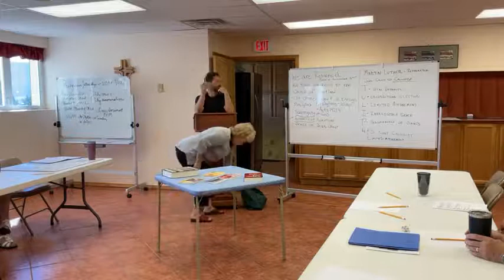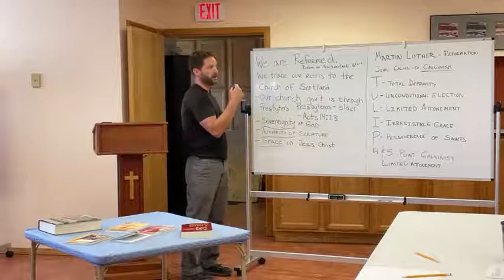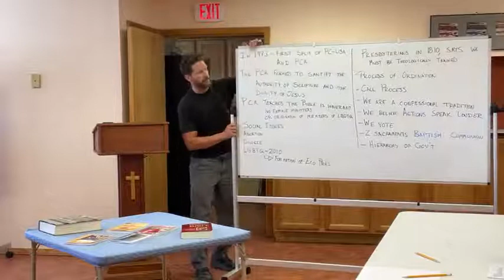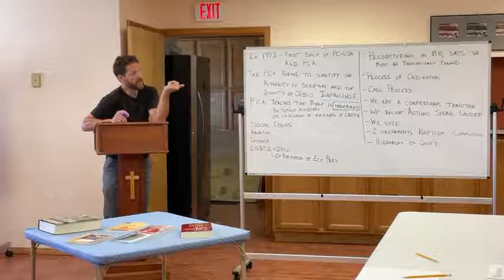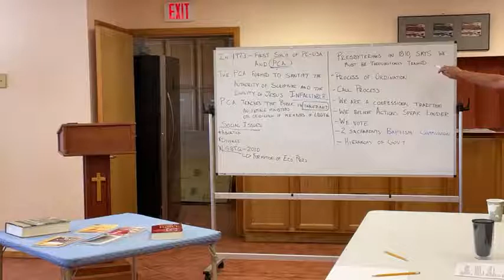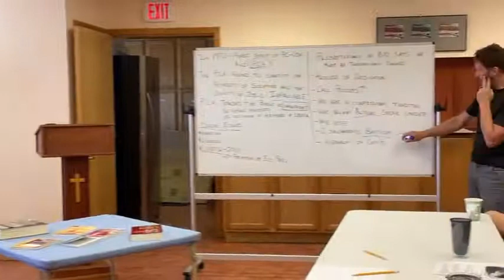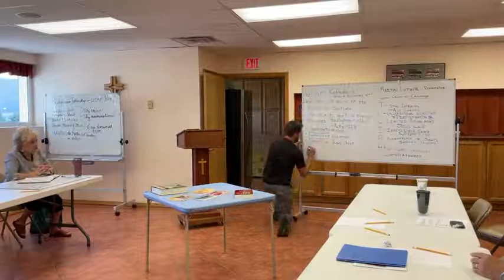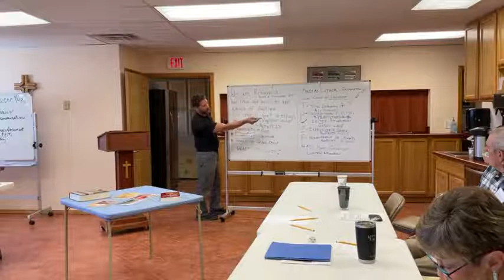22/07/31 Adult SS History of the Church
Recorded Live at UCAF